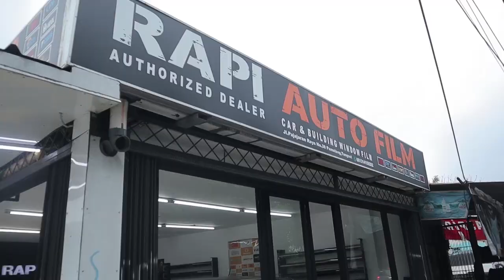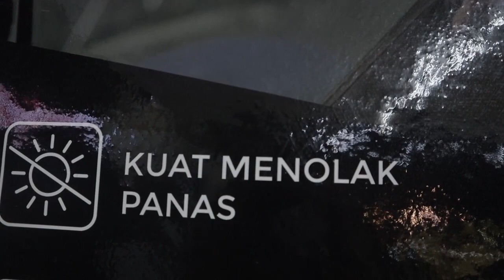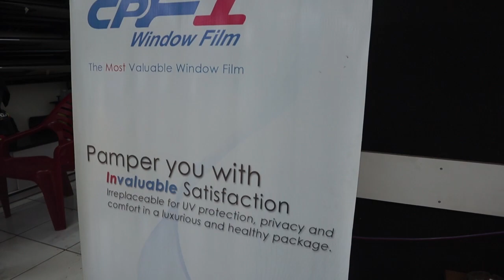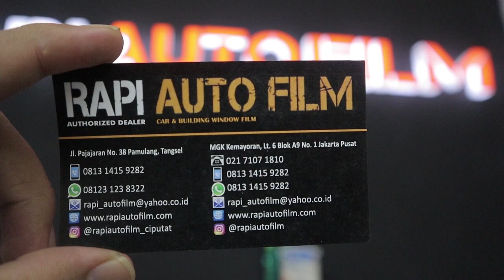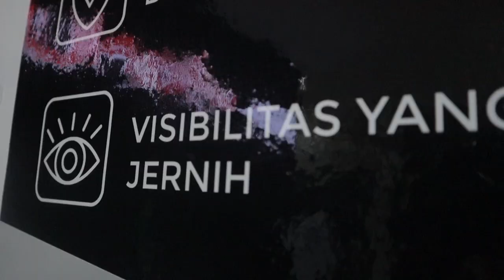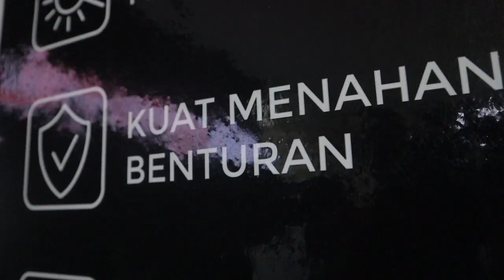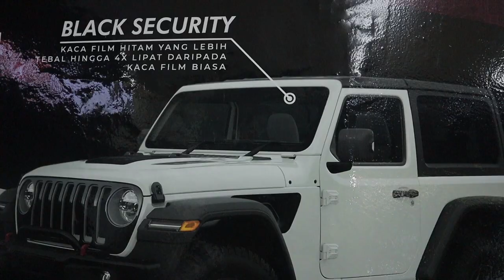PASANG KACA FILM CLEAR 20% FULL ORIGINAL CPF1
jika kalian berminat pasang seperti gue nih alamatnya : jl.pajajaran no.38 pamulang,tangsel.

Maafkan saya jika ada salah'' kata (penyampaian),sikap dan gaya saya semata-mata untuk menghibur kalian smua.
semoga kalian slalu terhibur ya menonton saya,sehat slalu semua nya teman''. lancar terus rezekinya...dan jangan sakit''...AMIN.

- OPEN ENDORSE -
bisa temui gue di IG gue : @ebysantoso

TUHAN MEMBERKATI.